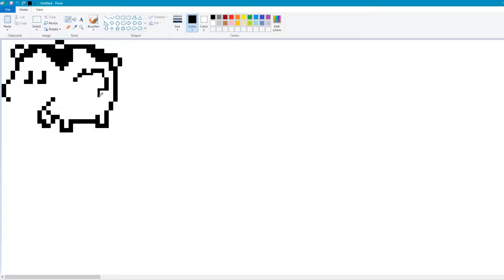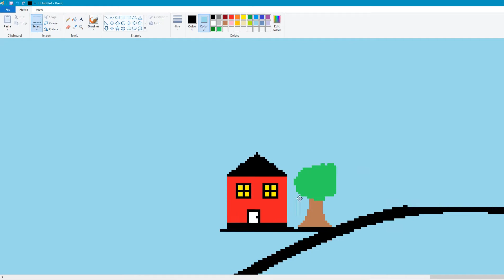Moo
Moo! I would like this cow to be the channel's cow but don't know what to name it. I am open to suggestions.